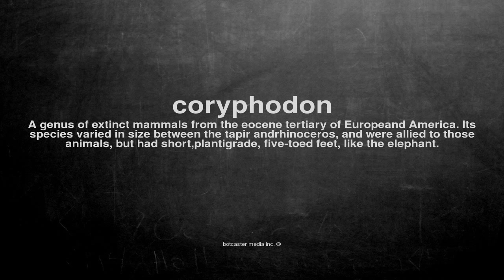What does coryphodon mean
What does coryphodon mean in English?